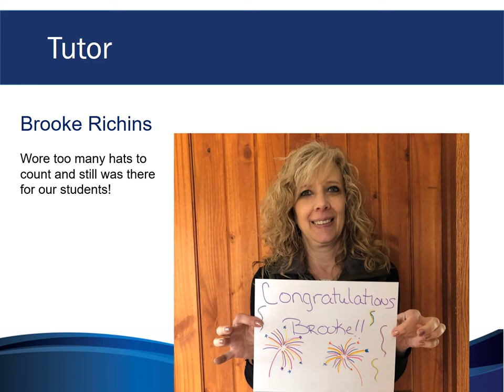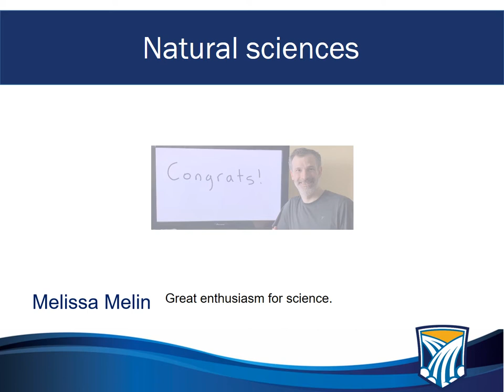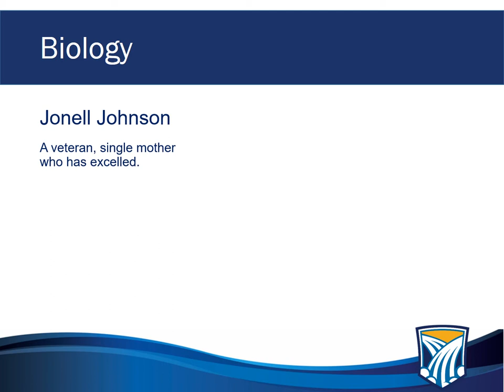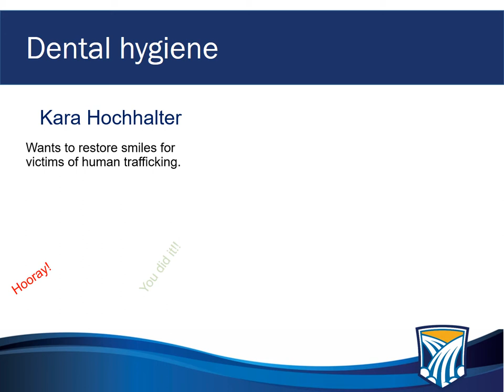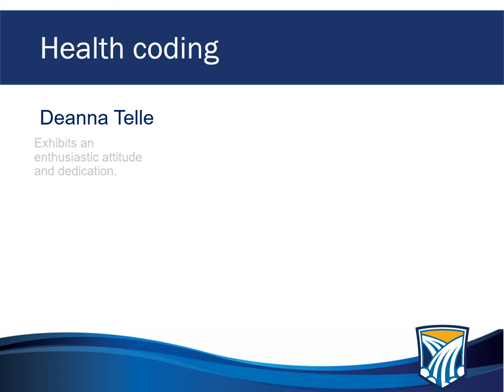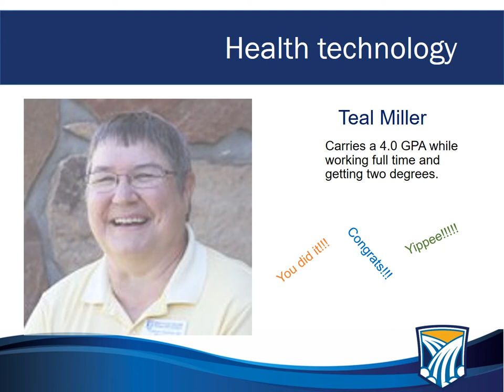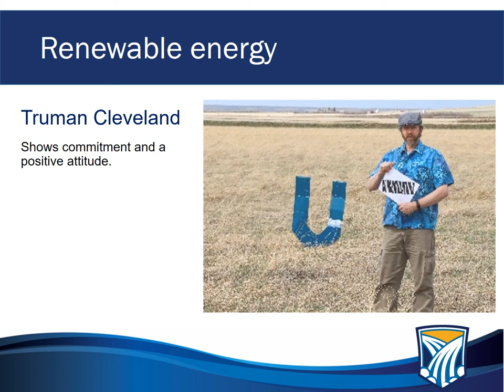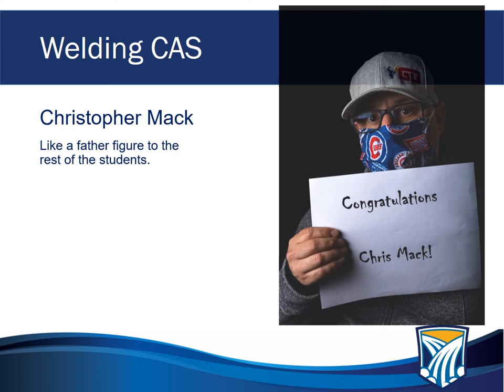Great Falls College celebrates students of the year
We are so proud of these students!